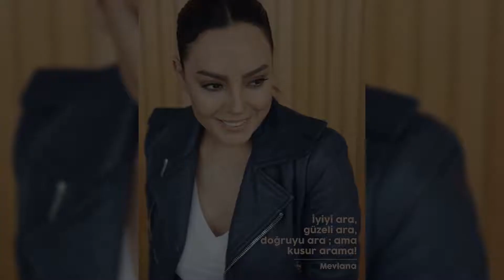Ebru Gündeş | Real Life Moments 2020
Born 12 October 1974 (age 45)
Istanbul, Turkey
Occupation
SingerTV show hostactress
Years active 1992–present
Musical career
Genres
Turkish popArabesqueFantasyClassical Turkish
Labels
RaksUniversalErol KöseEmreBlue